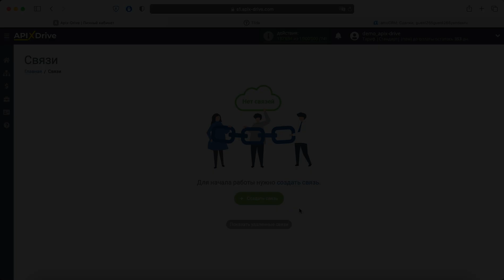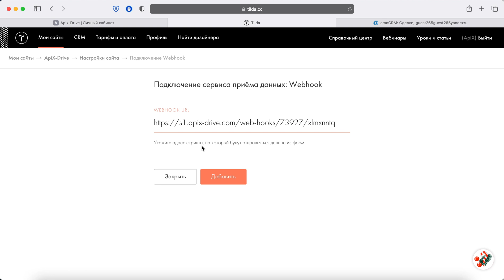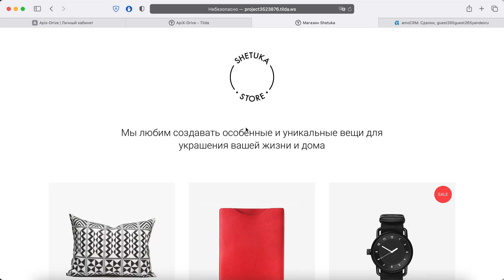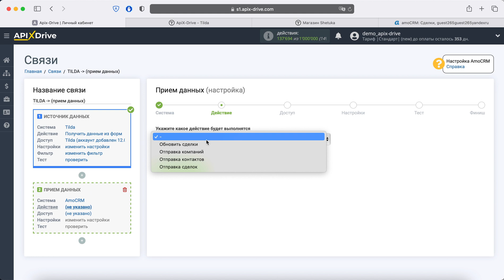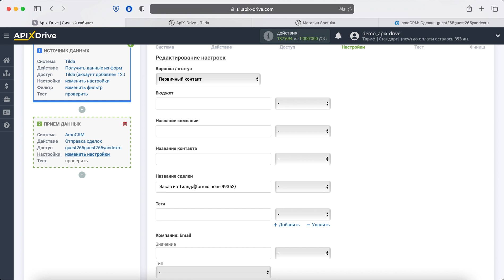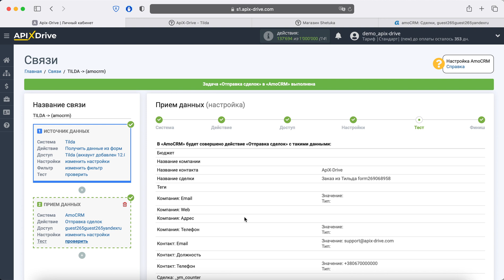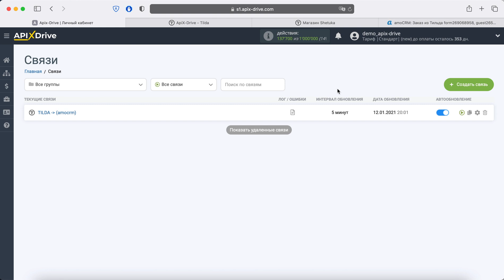Интеграция Tilda и AmoCRM | Как настроить выгрузку данных из Тильда в виде сделок в АмоСРМ?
Как настроить выгрузку данных из Тильда в виде сделок в АмоСРМ? | Интеграция Tilda и AmoCRM через онлайн коннектор сервисов и приложений ApiX-Drive

✓ Покажем как без программистов и интеграторов настроить выгрузку данных из Тильда в виде сделок в АмоСРМ.

【 Навигация по видео 】
  • 0:00​​​​​ - Введение
  • 0:17​​​​ - Настройка Tilda в качестве Источника данных
  • 3:24 - Настройка AmoCRM в качестве Приемника данных
  • 5:55​​​​ - Настройка автообновления

Как настроить передачу данных из Викс в виде сделок в АмоСРМ  -